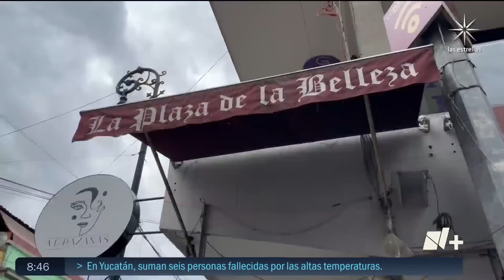Lalo Salazar visita el Callejón de la Belleza en el Centro Histórico CDMX - Despierta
Eduardo Salazar recorrió algunos negocios del Centro Histórico de la Ciudad de México (CDMX) para saber cuánto gastan las mujeres en su apariencia